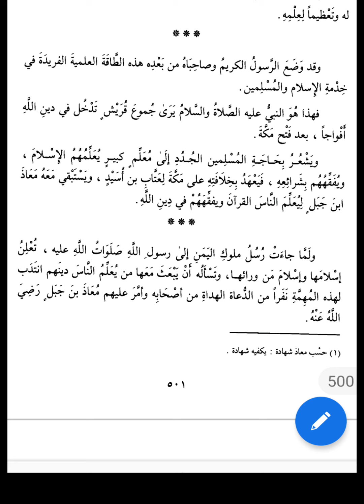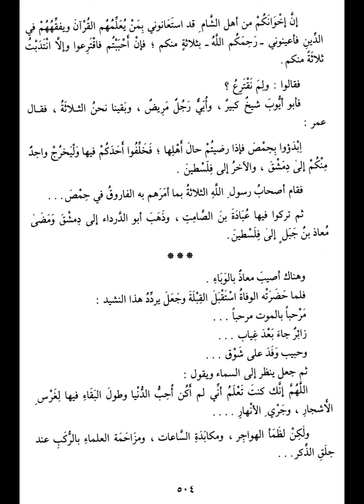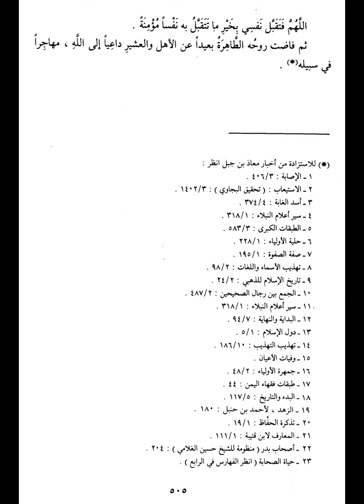معاذبن جبل رضي الله عنه أعلم الأمة بالحلال والحرام/من كتاب صور من حياة الصحابة/نصير الدين القاسمي